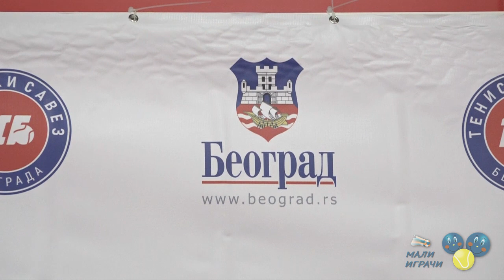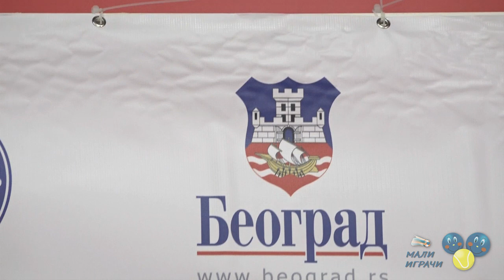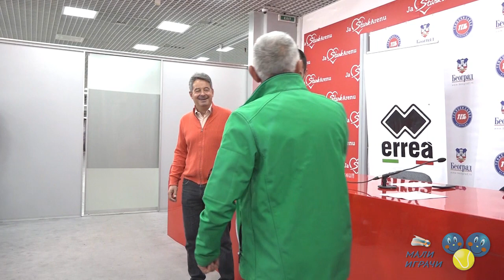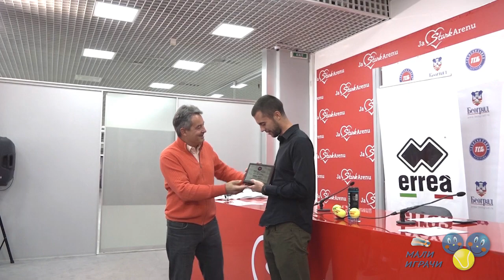Dodela nagrada Teniskog saveza Beograda najboljima u 2019. godini, 26.11.2019.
Teniski savez Beograda je proglasio najbolje takmičare u 2019. godini, a pehare i priznanja laureatima dodelio je Dejvis kup reprezentativac Srbije, 24- godišnji Laslo Đere. koji se nalazi na 38. mestu ATP liste i koji je u 2019. osvojio ATP prvenac.
Svečanost je održana u press centru Štark Arene u Beogradu. Nagrade TSB je podelio najboljim učesnicima sa Masters turnira (prva tri mesta) do 12, 14, 16 i 18 godina, prvima sa rang liste 12, 14, 16 i 18 godina, kao i priznanja takmičarima iz Beograda koji su ostvarili zapažene rezultate na međunarodnoj sceni.